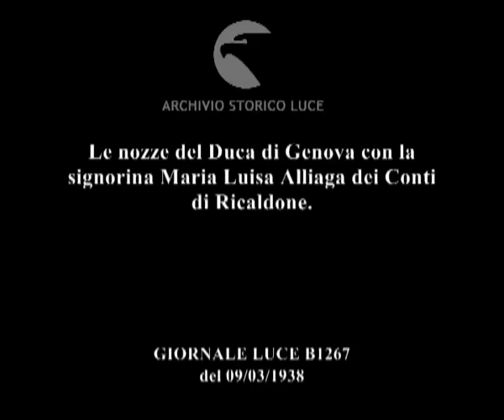Le nozze del Duca di Genova con la signorina Maria Luisa Alliaga dei Conti di Ricaldone.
Descrizione sequenze:veduta panoramica della piazza antistante l'antica Reggia di Torino piena di folla al'inverosimile in occasione delle nozze di Ferdinando di Savoia, Duca di Genova con Maria Luisa Alliaga dei Conti di Rigaldone ; alcuni momenti della cerimonia svoltasi nell'Antica Reggia di Torino ; un picchetto d'onore dei carabinieri ; il corteo delle personalità tra cui si riconoscono il conte Galeazzo Ciano come notaio della Corona, Federzoni, presidente del Senato come ufficiale dello stato civile, l'ammiraglio Cavagnari, il grande Ammiraglio Duca del Mare Thaon di Revel, la regina Elena al braccio dello sposo seguiti dal Re con la regina Giovanna di Bulgaria, dai Principi di Piemonte, dalla principessa Maria di Savoia con un cardinale e dai vari principi delle casate di Aosta, Genova, Assia e Baviera, dai Conti di Bergolo e da numerose altre personalità ; la Reale Cappella del Crocifisso dove si svolge il rito nuziale ; la folla presente nella piazza chiama a gran voce al balcone i due sposi ; gli sposi si affacciano da un balcone dell'antica Reggia ; l'irrefrenabile calore della piazza ; si affacciano dal balcone accanto agli sposi i Sovrani visibilmente compiaciuti per le incredibili manifestazioni di entusiasmo della folla al loro indirizzo ;